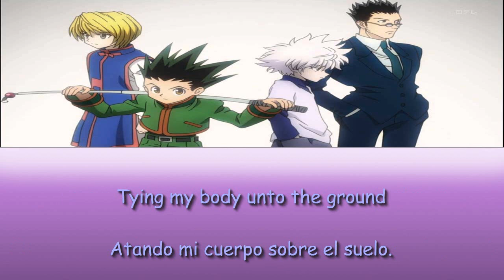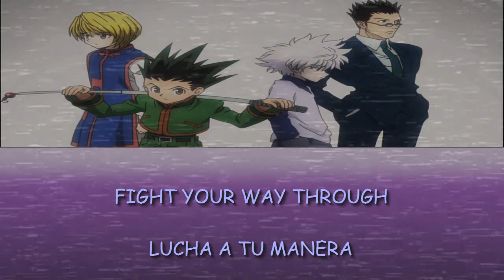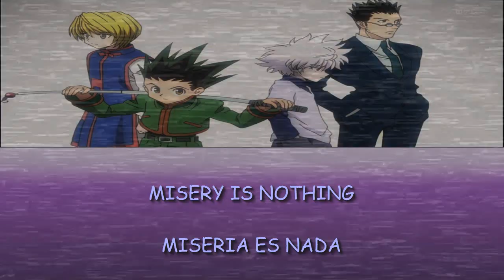Fear and Loathing in Las Vegas - Just Awake (Lyrics) (Sub. español)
*La traducción del inglés al español de esta canción es 100% mía*

Hola de nuevo, nakamas :'3
Esta vez traigo el primer ending del anime Hunter x Hunter 2011. Otro de mis animes favoritos y este ending también es muy genial c;
No estoy muy segura si Youtube elimine este vídeo por derechos de autor, pero si es así lo volveré a subir en mi canal de Vimeo c:

Nos vemos pronto con un nuevo vídeo. Y supongo que será muy pronto c: